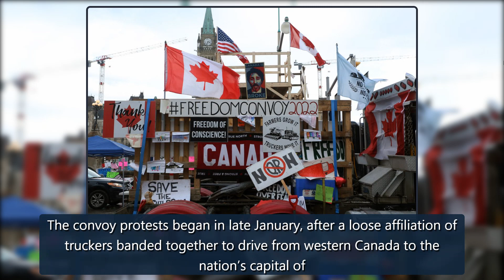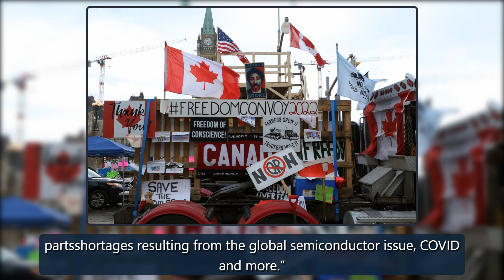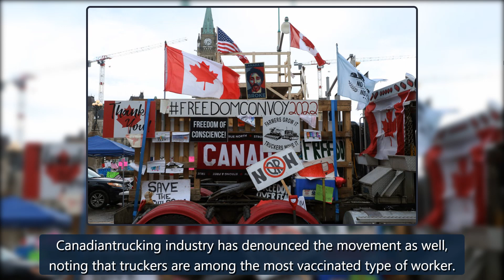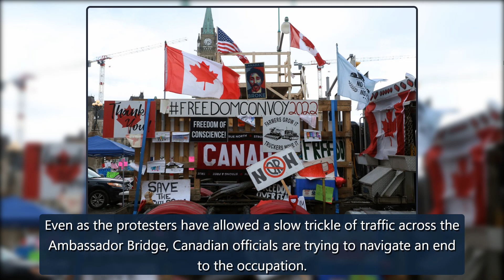The Canadian anti-vaccine mandate protests are causing automakers to cut production - The Verge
Major automakers are feeling the strain of the anti-vaccine mandate protests in Canada that have blocked several major bridges on the US-Canada border.Honda,Toyota, General Motors, Ford, and Stellantis have all had to cut production in Canada, the US, or both as the anti-mandate protests stretch int credit